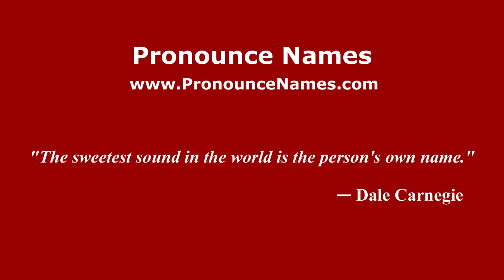How to pronounce Mejia (Colombian Spanish/Colombia) - PronounceNames.com